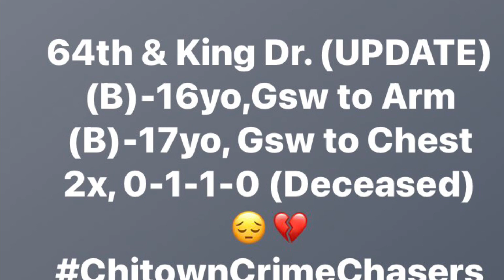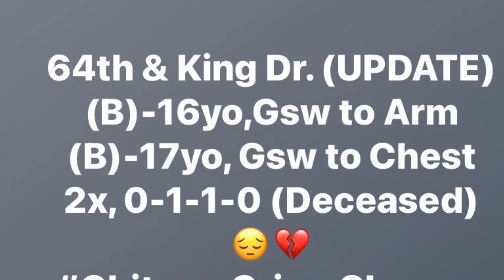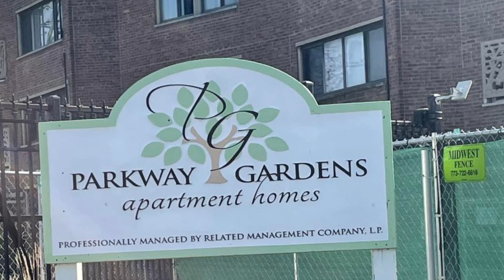OBlock 🔫 leaves a 17 year old deceased & 16 year old sh0t 🤦🏾‍♂️ 😱 my thoughts